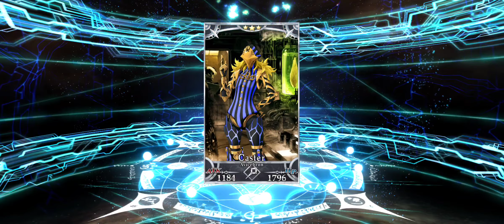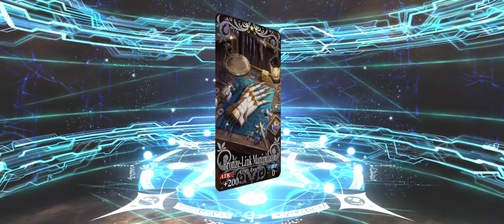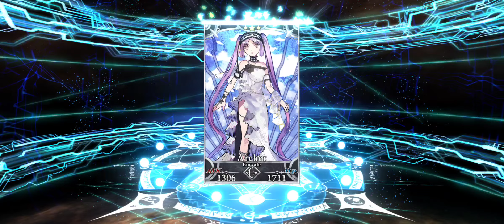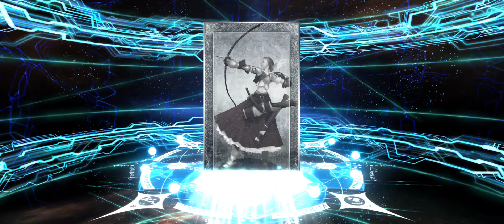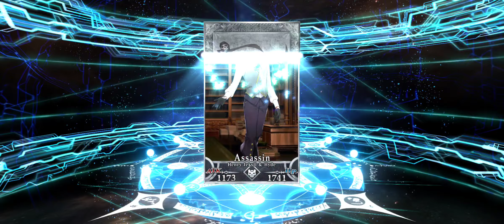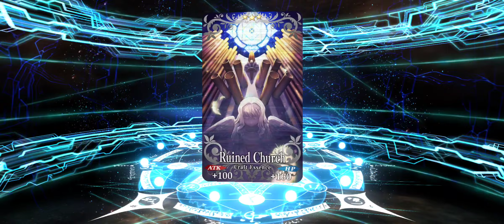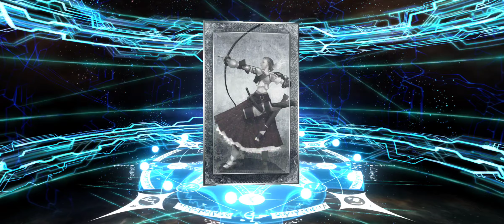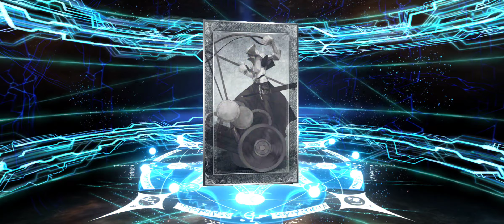THE DAY HAS FINALLY COME!! - Fate Grand Order Dioscuri summons!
What is up everybody it's the Anime Watcher here with a Fate Grand Order summoning video - And today the twins are now here.
Good luck to me 🙃
Please leave a like and subscribe if you enjoyed the video for today, I upload every single day so hit the bell notification to be notified when I upload a video.
That's all I have to say for today and I'll be seeing you guys next time!.